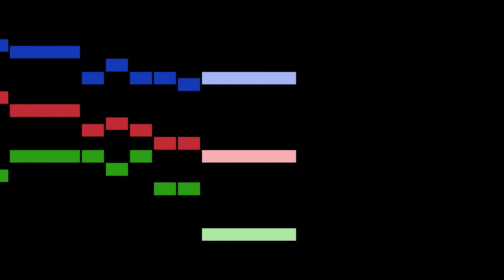Henry VIII of England - Whereto should I express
Whereto should I express, by Henry VIII of England, with animated score.